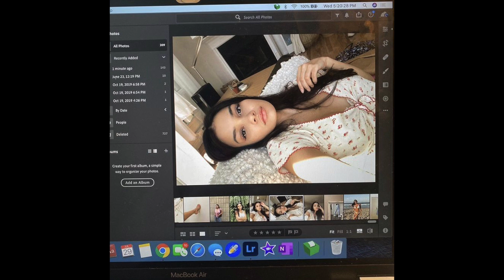(FREE) OG Buda MAYOT Type Beat - "Не думать" | RnB Type Beat 2023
(ТОНАЛЬНОСТЬ И БПМ В ТЕЛЕГРАММ КАНАЛЕ. А ТАК ЖЕ СОТНИ ДРУГИХ БИТОВ И ФИШЕК)

коллабы - присылайте лупы мне в тг, открыт для всех, пацаны

МОЙ СЕРУМ БАНК / MY SERUM BANK

 • (60) Serum Bank  "Wings of Liberty " ...

📷 Instagram:   / ​   (Запрещён на территории России)

 ПРИ ЖЕЛАНИИ БИТ МОЖНО УДЛИНИТЬ И ПОДОГНАТЬ ПОД ВАС

[FREE] means non profit use only.
БЕСПЛАТНЫЙ НЕ ДЛЯ КОММЕРЦИИ
Must credit me. "(prod. by AngelIluvYou )"
*ВЫ ДОЛЖНЫ УКАЗАТЬ МЕНЯ (prod. by AngelIluvYou)

Тэги (игнор)